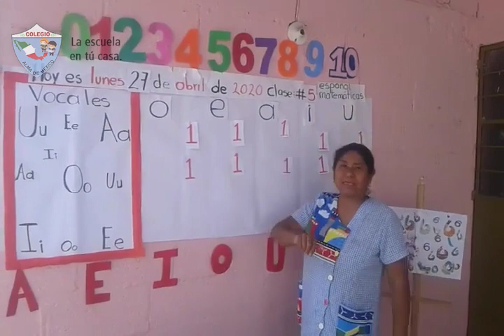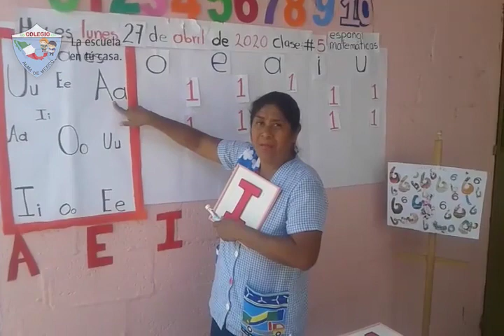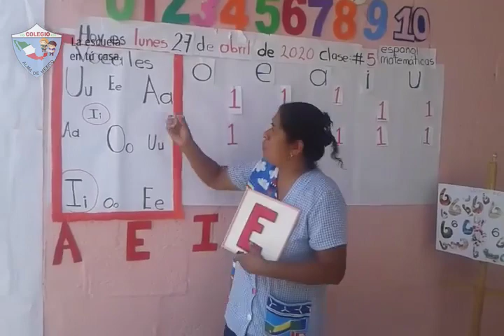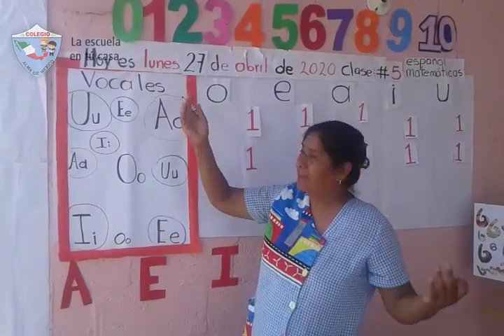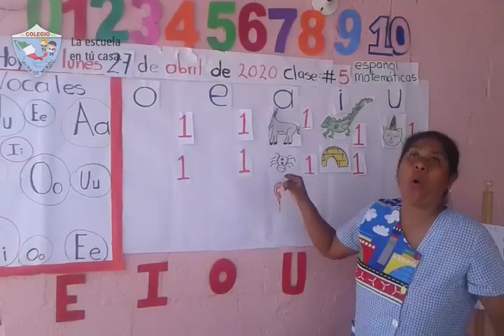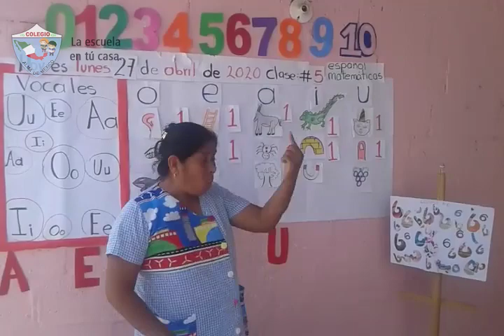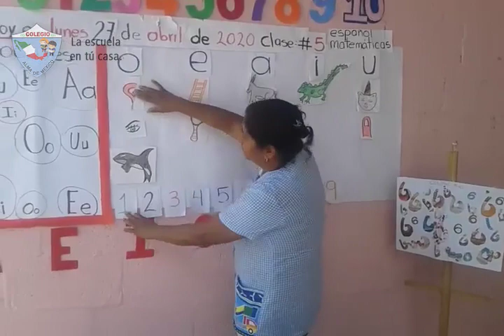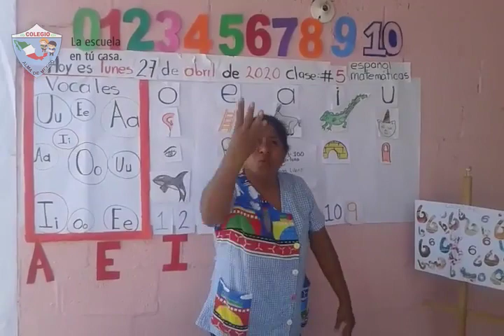1ro Kinder - Español y Matemáticas: Identificación de vocales mayúsculas y minúsculas